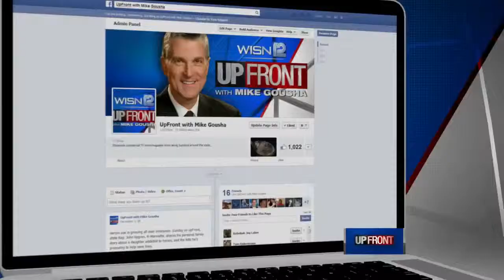Former secretaries say WEDC 'poorly executed'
Former Wisconsin commerce secretaries Cory Nettles and Bill McCoshen says the WEDC was a good idea that has suffered from poor execution.